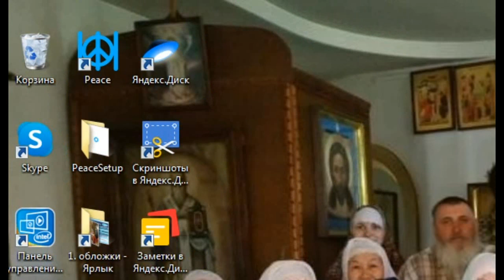05. 01. 2020. Благовестие в чат рулетке. Пупков Сергей.